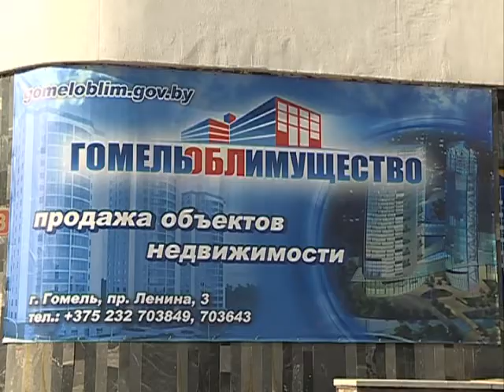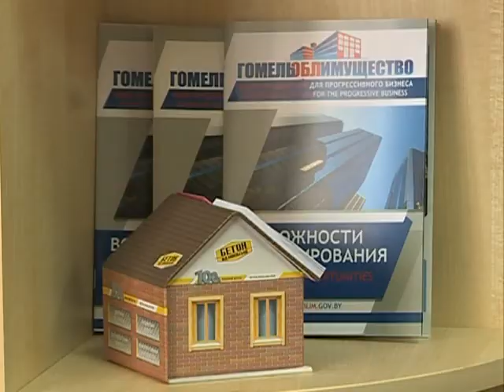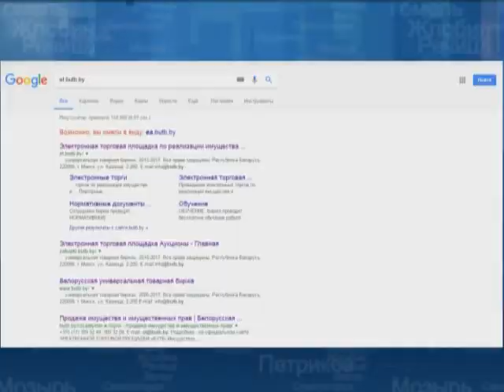Имущество №3 28 04 2017